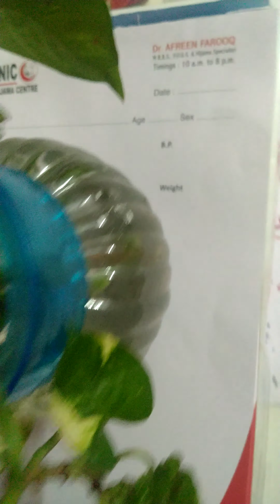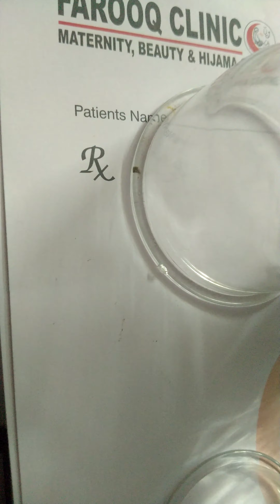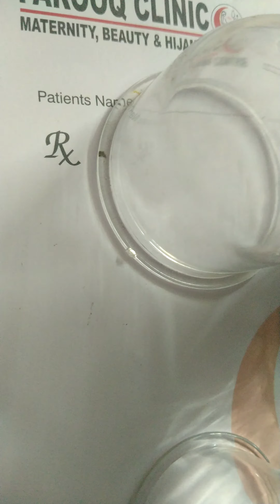Hijama on breast correct or wrong??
Blister during Hijama ??

hijama on breast is contraindicated.